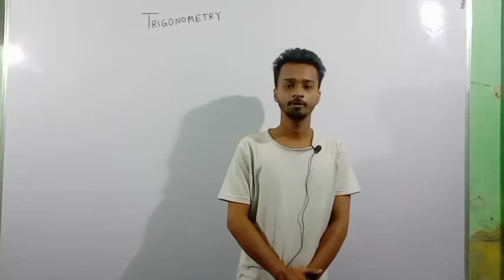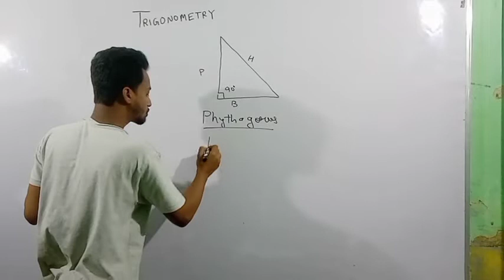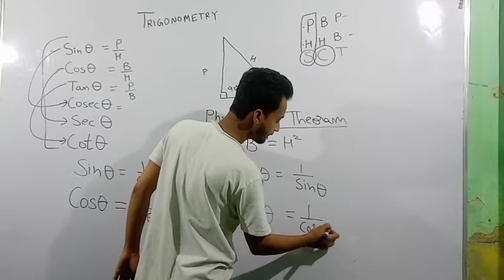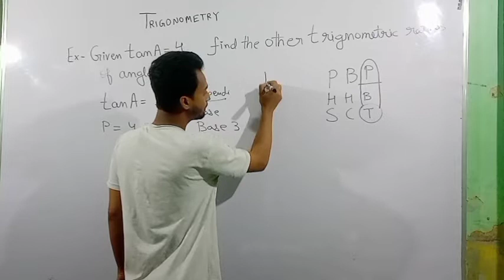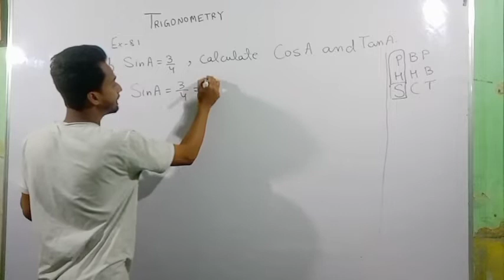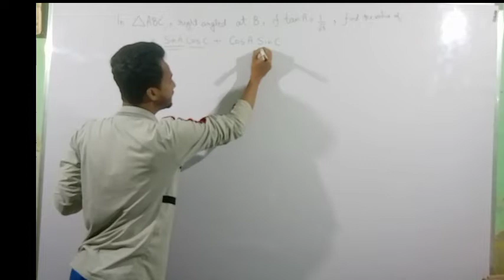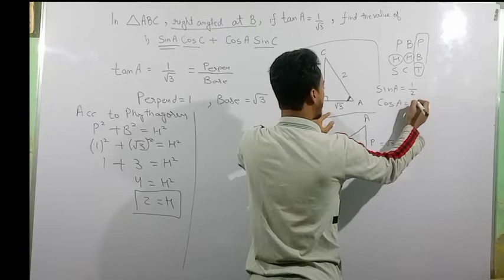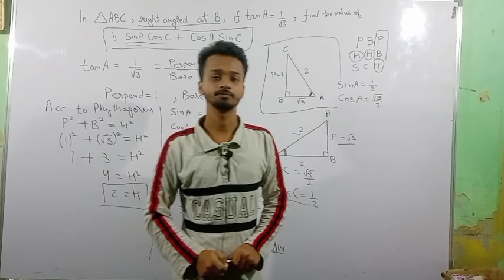Class-10 | Trigonometry| EPISODE -1 | N H Rehman | NHR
CLASS-10

Ch-8
Trigonometry

Vlog Channel

Book

Maths Channel

Arrange the following fraction number in ascending order

Integers Numbers

Science projects

Independence Day-2022